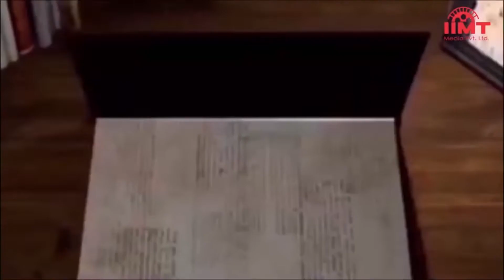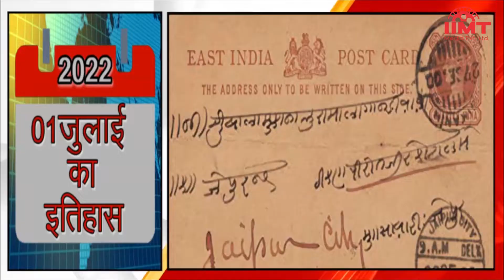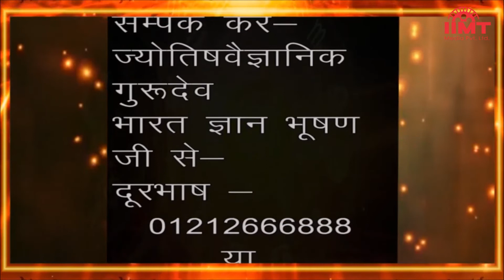HISTORY OF THE DAY @ आज का इतिहास || 01 July 22 || TODAY'S HOROSCOPE @ आज का राशिफल || IIMT MEDIA